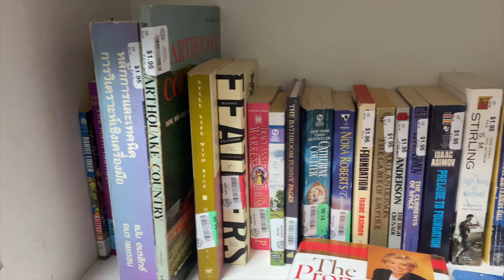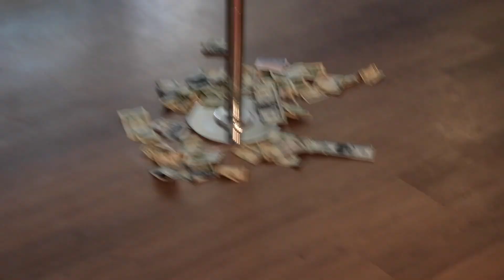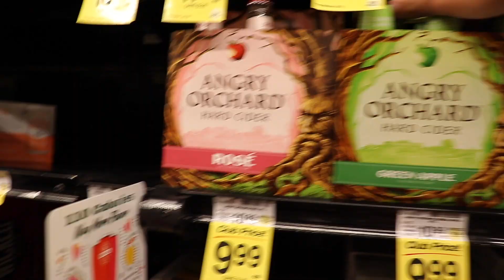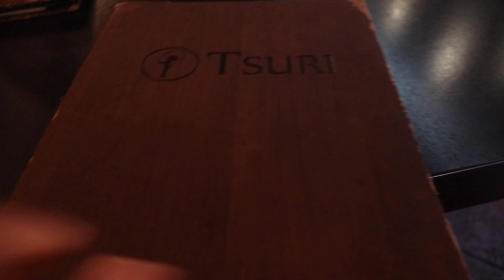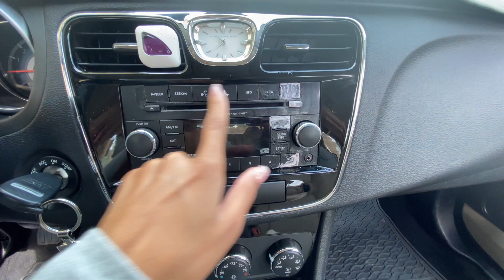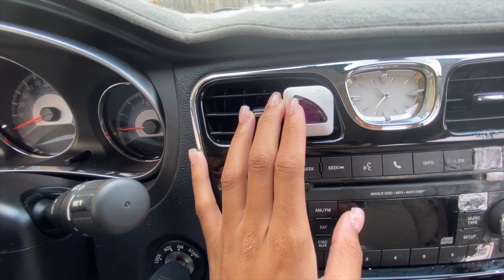DAY IN THE LIFE VLOG | GETTING A NEW CAR , BEACH DAY WITH FRIENDS ,THRIFT SHOPPING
hey guys!! here is a vlog of a few days lots of exciting things happening in this vlog. so i want to start off by saying how happy and exciting this vlog is for me. i've been working super hard and finally i accomplished one of my many goals. i wanted to share some really positive news with you guys and let you know what's been going on. hopefully you guys like this vlog and want to see more of them. if you do be sure to give this video a thumbs up.